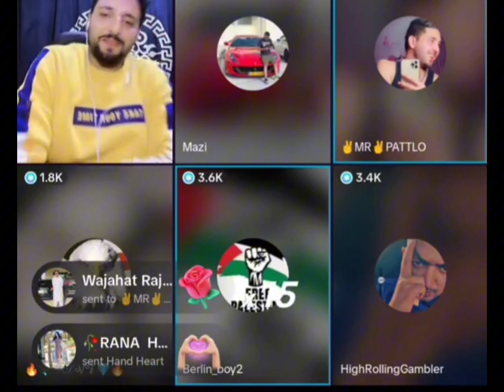Mr Pattlo Ki Shadi Ka masla| Mr Pattlo Live TikTok Match